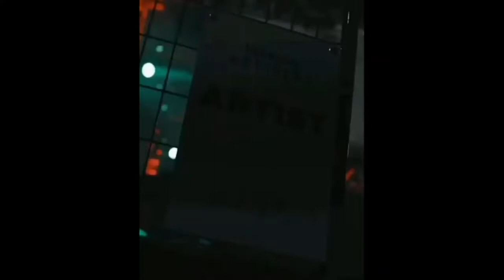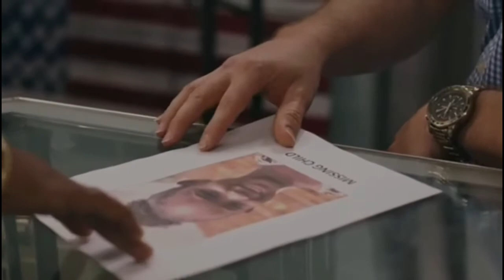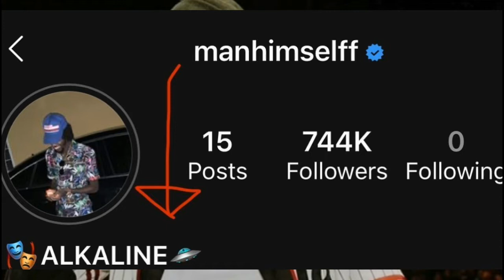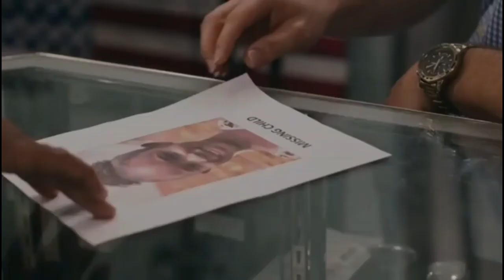Alkaline Ocean Wave Continues To Have a Large Impact on Dancehall | Alkaline Says He the Space Kid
Alkaline Ocean Wave
Alkaline Nah Fi Like
Alkaline Cree
Alkaline 2020
Alkaline Ocean Wave Official Music Video

Dancehall Agenda Home for music reviews and news in dancehall